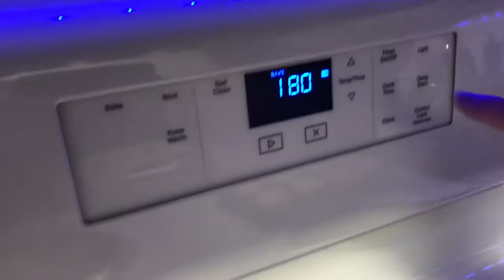Yung gigil akong makakain ng COCONUT MACAROONS 🤪😋 Kusina ni det det Editha Corpuz ..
1
Ingredient:
Covonut Macaroons
1-can Condensed milk
1 tsp. vanilla
1/3 cup sugar
4 pcs eggs
1/2 butter
Cup cake  tray
3 1/2 cup Dessicated coconut.